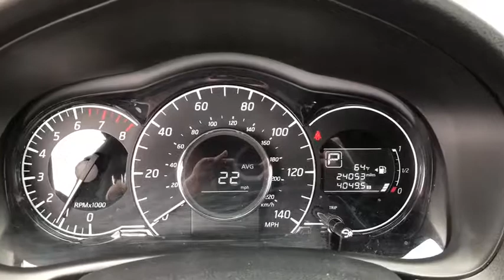2015 Nissan Versa Note Portland, Beaverton, Vancouver, Gresham, Hillsboro, OR 2037083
MORNINGSKY Blue Used 2015 Nissan Versa Note available in Portland, Oregon at Nissan of Portland. Servicing the Beaverton, Vancouver, Gresham, Hillsboro, OR area.
2015 Nissan Versa Note SV - Stock#: 2037083 - VIN#: 3N1CE2CP0FL430743

Nissan Certified, CARFAX 1-Owner, GREAT MILES 11! FUEL EFFICIENT 40 MPG Hwy/31 MPG City! Bluetooth, [K01] SV CONVENIENCE PACKAGE CLICK NOW!  KEY FEATURES INCLUDE Bluetooth Nissan SV with MORNINGSKY BLUE exterior and Charcoal interior features a 4 Cylinder Engine with 109 HP at 6000 RPM*.   OPTION PACKAGES SV CONVENIENCE PACKAGE RearView Monitor, Divide-N-Hide Adjustable Floor, Radio: NissanConnect w/Mobile Apps, 5 color display, streaming audio via Bluetooth and hands free text messaging assistant, Rear Seat Fold-Down Center Armrest w/Cupholders, SiriusXM Satellite Radio. Keyless Entry, Steering Wheel Controls, Child Safety Locks, Electronic Stability Control, Bucket Seats.   EXPERTS ARE SAYING Both the sedan and the smaller Versa Note hatchback are smooth and quiet by economy-car standards, and we were impressed with the refinement of the newer Note in particular. -KBB.com.   BUY WITH CONFIDENCE 7-year/100,000-Mile Limited Warranty, 167-Point Inspection and Reconditioning, 24-Hour Roadside Assistance and Towing Assistance, Rental Car, CARFAX Vehicle History Report, SiriusXM Satellite Radio with 3-month trial subscription   Pricing analysis performed on 6/25/2018. Horsepower calculations based on trim engine configuration. Fuel economy calculations based on original manufacturer data for trim engine configuration. Please confirm the accuracy of the included equipment by calling us prior to purchase.